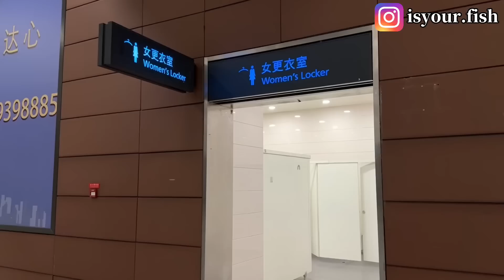東北特色風情，158元幾十種水果飲料無限量吃到飽？｜找找看台灣人和東北人的洗浴文化有哪些不同？｜瀋陽兩天一夜美食、美女、美好心情的旅行分享｜生活vlog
這是一隻回東北的存片，在台灣快四年了一直沒有找到「大澡堂子」，
回趟東北拍一下東北大澡堂，如果老鐵知道台灣哪裡有這樣的澡堂子請告訴我，我要去洗個大澡，搓個背～哈哈哈

謝謝大家看到最後❤️